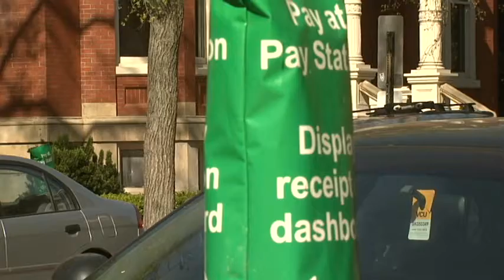"Don't Get the Boot" in Richmond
April 1st was the launch of the Department of Public Works' "Don't Get The Boot". With new License plate recognition technology more people are being forced to pay their parking tickets.  -Toria Vaughan reports.